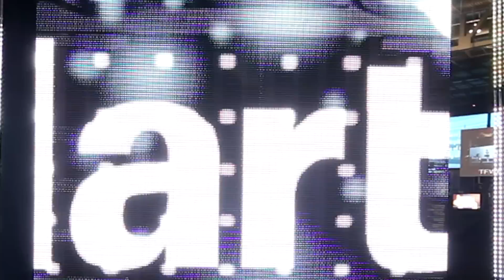Martin Professional EC-20 LED screen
Martin Professional EC-20 LED screen at Infocomm 2010